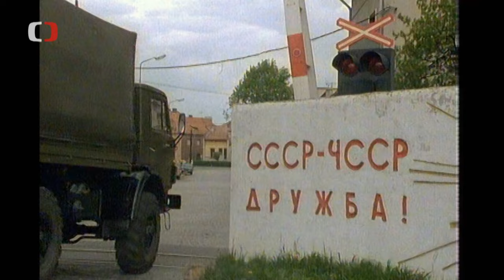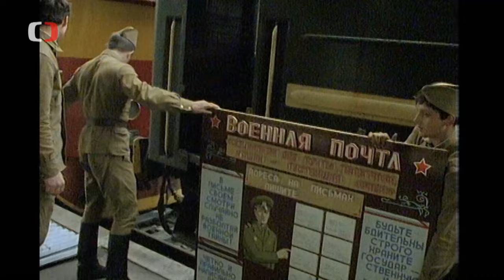Milovice – vojenská základna od roku 1904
Vojenský výcvikový prostor v Milovicích vznikl před 120 lety, tedy ještě za Rakousko-Uherska. Využívala jej prvorepubliková i poválečná československá armáda, ale také Wehrmacht a po srpnu 1968 také sovětská armáda. O Milovicích jsme se v pořadu Perimetr bavili s historiky VHÚ Praha Karel Straka a Prokop Tomek